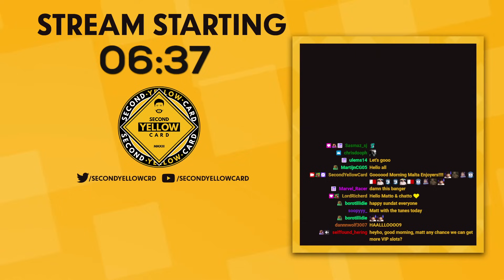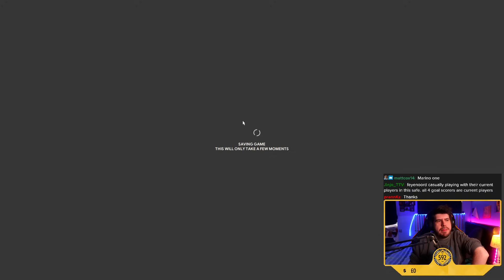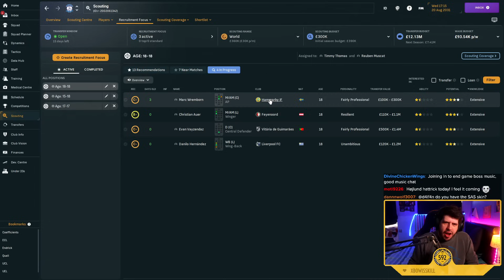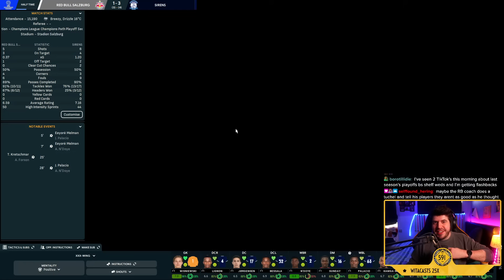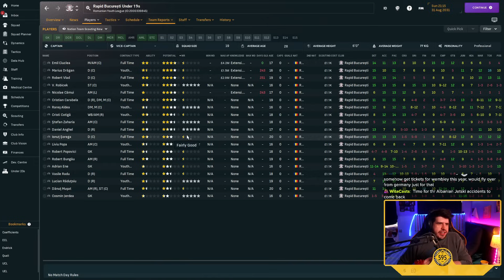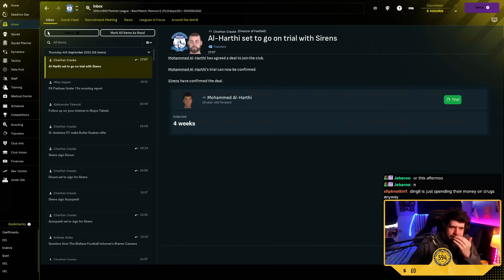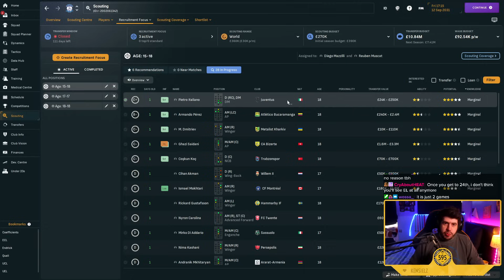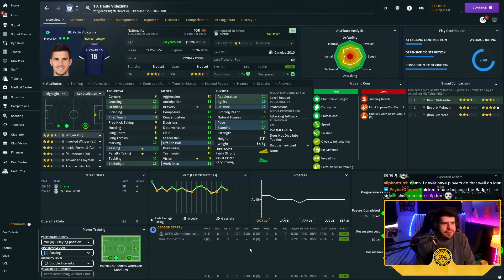#39 CHAMPIONS LEAGUE! - SIRENS FC - MALTA - BUILDING A NATION!